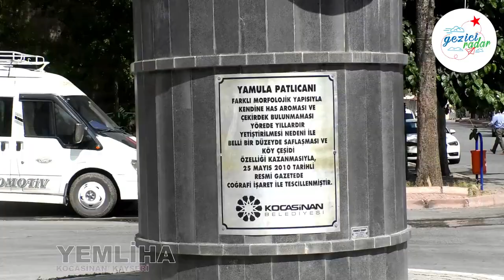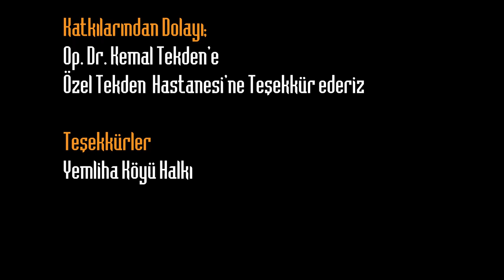Gezici Radar Yemliha’da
Kayserinin Kocasinan ilçesine bağlı barajı ve patlıcanı ile meşhur Yemliha köyündeyiz. Yol boyunca kurulan tezgahlarda Yemliha köyüne özgü köyün verimli topraklarında yetişen meyve ve sebzeler satılıyor. Yamulanın en ünlü simgesi de yamula patlıcanıdır. Yol güzergâhı kullanan vatandaşlar için doğal ve lezzet durağı oluyor.
Yamula Patlıcanı farklı morfolojik yapısıyla kendine has aroması ve çekirdek bulunmaması yörede yıllardır yetiştirilmesi nedeni ile belli bir düzeyde saflaşması ve köy çeşidi özelliği kazanmasıyla25 Mayıs 2010 tarihli Resmi Gazetede coğrafi işaret ile tescillenmiştir.
Patlıcan tarlasında Elmas ablayı bulup biraz sohbet ettik. Tatlı yiyip tatlı konuşalım diye patlıcan reçelinin tadına bakıp nasıl yapıldığını öğrendik.
Yamula Barajı, Kızılırmak Nehri üzerinde Kayseri'nin 25 km kuzeybatısında, Yemliha kasabası yakınlarında kuruludur. Yamula Barajı ve Hidroelektrik Santral Projesi, Yap-İşlet-Devret modeli ile yapılan, enerji ve sulama amaçlı Türkiye’nin önemli projelerinden birisidir.
Tekgöz Köprüsü 1202 – 1203 yılında Sultan II. Rükneddin Süleyman Şah zamanında, Kayserili Hacı Ali Şir Bin Hüseyin tarafından Kayseri’de yaptırılmıştır. Yapıldığı dönemde Kırşehir–Kayseri arasındaki ulaşımı sağlamak amaçlanmıştır. Köprü 120 metre uzunluğundadır. Kızılırmak nehrinin üzerinde bulunan köprü, kesme taştan 27 metre çapında ve 18 metre yüksekliğindedir. Kemerden dolayı halk arasında” Tekgöz” ve “Yalnızgöz” ismi ile anılmıştır.
Doğa ve tarihin birleşmesiyle oluşan güzel bir manzara sizleri bekliyor. Bu keyifli yolculuğumuzda bize eşlik eden değerli takipçilerimize iyi seyirler dileriz.